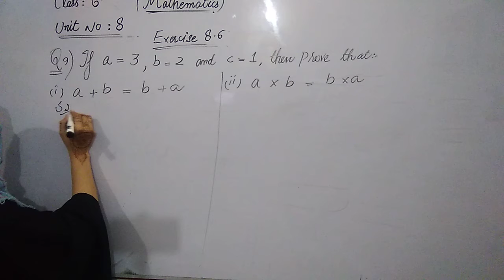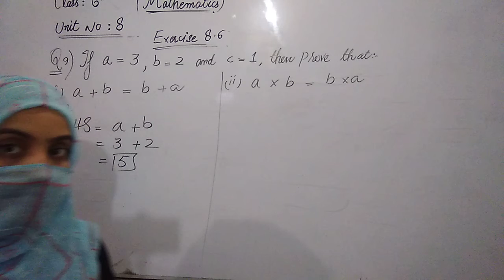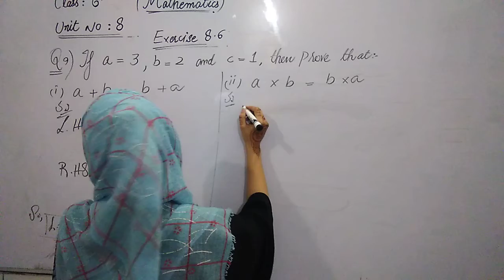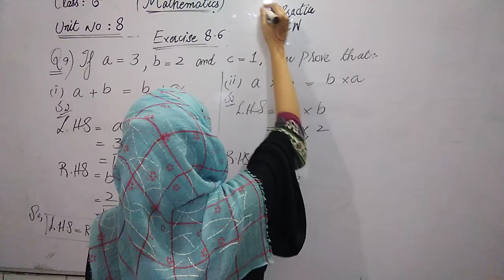class 6 lecture 38 Maths